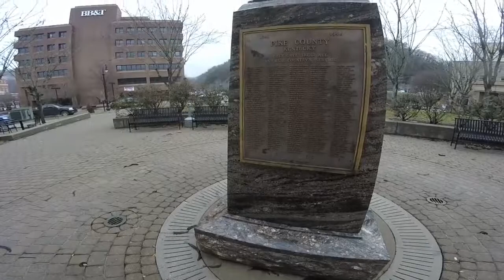vlog #5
Dot physical. soldier statue.